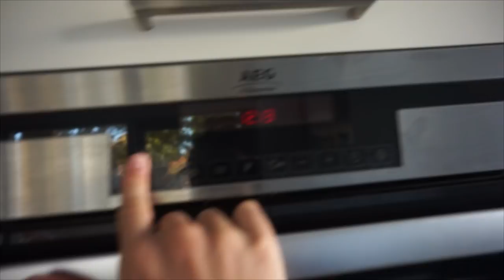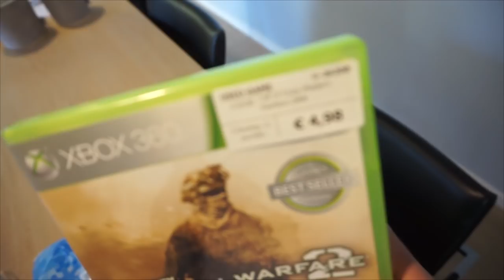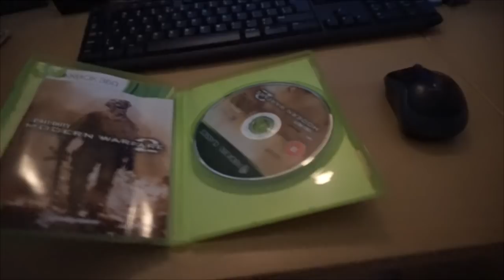I have an addiction...